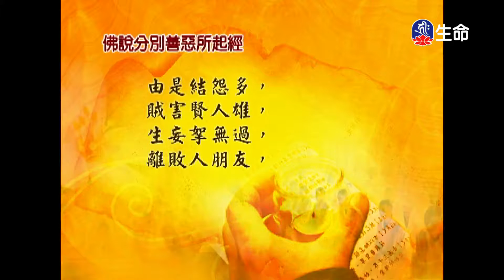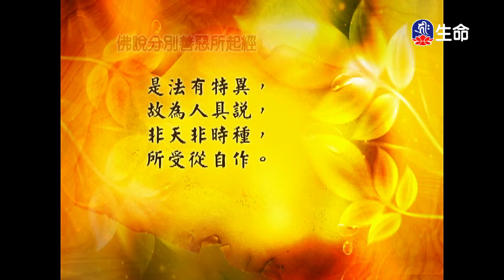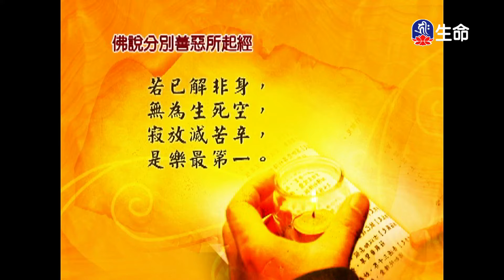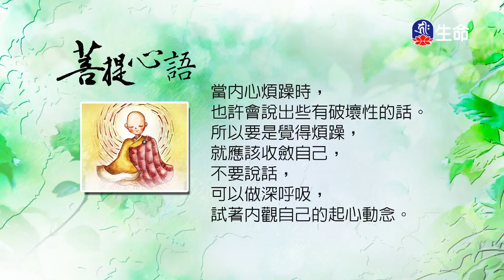經典讀誦_(lifetv_20220627_04：30)